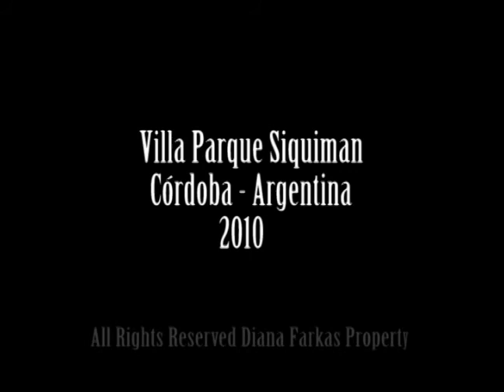Friendship without Frontiers